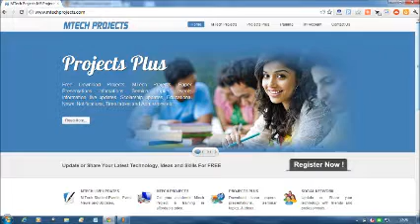Supporting Efficient and Scalable Multicasting over Mobile Ad Hoc Networks - 2011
- Supporting Efficient and Scalable Multicasting over Mobile Ad Hoc Networks - 2011 - MTechProjects.com offering final year academic projects, MS, ME, M.Tech, MCA, BE, B.Tech, and PhD Students, Mtech MS ME MEng M.Sc Projects in Hyderabad,bangalore,chennai and delhi,india